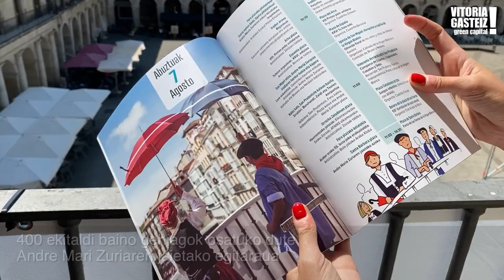Alkatea Zurekin - Se acercan las fiestas de La Blanca 2022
400 ekitaldi baino gehiagok osatuko dute Andre Mari Zuriaren jaietako egitaraua.

La fórmula para que las próximas fiestas sean un éxito es sencilla: salir de casa con ganas de diversión, pero siempre desde el respeto a los demás.